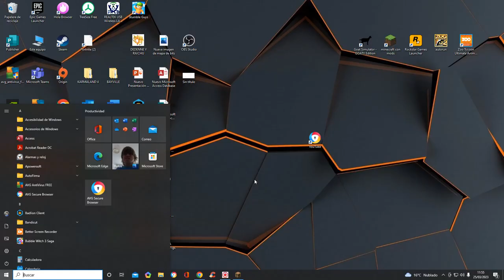NUEVA REFORMA EN MI CASTILLO PARA CHOCOBOS natural LAND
es lo mejor de LO MEGORSSITO